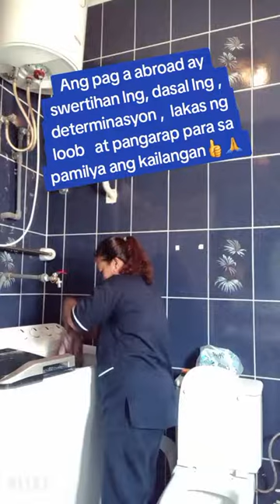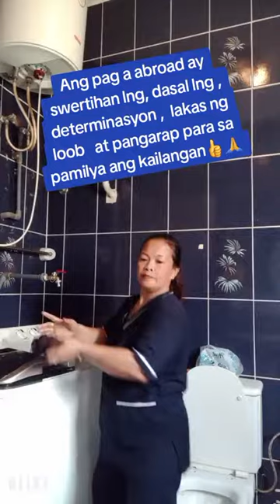Buhay OFW , swertihan lng🇸🇦👍